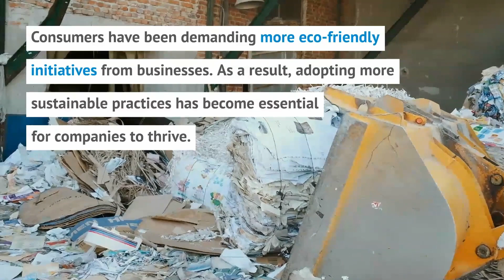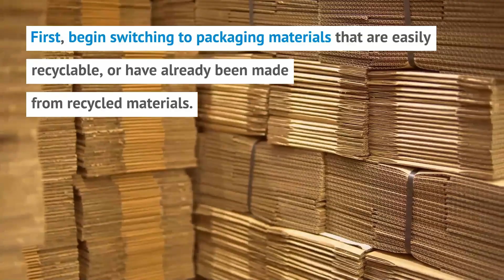Incorporating Sustainable Practices - Contract Packaging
Econo-Pak Sustainable Insight.

In this video we illustrate:
- What Is Sustainable Packaging?
- Importance of Sustainability in Packaging
- Incorporating Sustainability in Your Packaging Processes

In recent years, consumers have been demanding more eco-friendly initiatives from businesses. As a result, adopting more sustainable practices has become essential for companies to thrive. Many manufacturers have begun incorporating more sustainable practices into their packing processes by utilizing recycled materials, finding ways to reduce packaging and other actions. Here, our team at Econo-Pak discusses what sustainable product packaging is, why it’s important, and how you can incorporate sustainability into your packaging process.

Econo-Pak offers sustainable food packaging with efficient production times and a wide selection of packaging materials. We can help you select packaging that reduces excess shipping weight and waste, and meets the criteria for sustainability. If you’re ready to switch to find a more eco-friendly solution for your packaging.